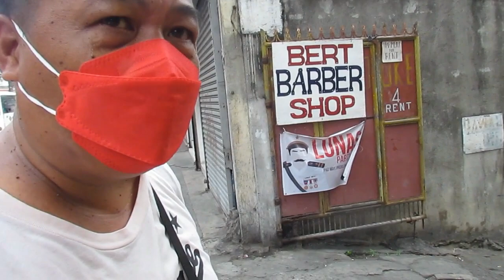Kalyesurvey - Francis Leo Marcos Ganito Pala Sila Sa Bicutan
KALYE SURVEY PART 11: Francis Leo Marcos Bicutan Taguig Ganito Pala Sila
mayaman challenge
francis leo amrcos
optometry law onpassive
new update onpassive new update today
alpha romeo to francis leo marcos
francis leo amrcos optometry law
 onpassive new update
 francis leo marcos arrested by nbi
 delicado uno brown squad